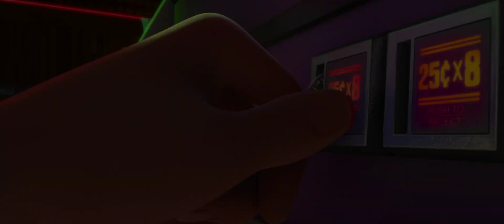Disney - RALPH REICHTS - Filmclip - Hero's Duty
Ab 6. Dezember 2012 im Kino in 3D!
Der Original Soundtrack zu RALPH REICHTS erscheint am 30. November 2012 bei Walt Disney Records!

Wild entschlossen, sein eintöniges Leben zu verändern, schleicht sich Ralph in das moderne High-Tech Computerspiel "Hero's Duty" ein.
Aber der 8-Bit-Held ist in dem rasanten Spiel völlig überfordert und bringt die beinharte Sergeant Calhoun zur Weißglut.

Was dann folgt und ob Ralph da mit heil wieder raus kommt, könnt Ihr euch im Kino anschauen!

Über den Film:

Der neueste Disney Animationsfilm für die ganze Familie von den Machern von „Simpsons".

Tagein, tagaus muss Ralph den Bösewicht mimen und in dem 8-Bit-Videospiel „Fix-it Felix Jr." die Rolle des Zerstörers spielen. Und natürlich haben ihm die Programmierer einen Kontrahenten zurechtgepixelt, der alles besser kann, schneller ist und immer die Lorbeeren erntet: Felix Jr., der freundliche Handwerker, der alles im Nu repariert und mit Medaillen behängt wird, die Ralph so gerne hätte.

So bleibt Ralph nichts anderes übrig als nachts, wenn die Lichter in der Spielhalle ausgehen, sein Glück in einem anderen Arcadespiel zu suchen, um endlich auch einmal eine der begehrten Medaillen in den Händen zu halten.

Begleitet Ralph auf seiner Reise nach Anerkennung durch die rasante, aufregende Welt der Videospiele und trefft auf alte Bekannte aus legendären Computerspiel-Klassikern.

Regisseur Rich Moore, hierzulande bekannt geworden als einer der Regisseure der Kultserien „Die Simpsons" und „Futurama" beweist auch mit RALPH REICHTS sein Gespür für originelles, slapstickgeladenes Entertainment. RALPH REICHTS ist ein visuell aufregendes und vor allem witziges Animationsabenteuer für die ganze Familie, das die Welt der Arcadespiele zeigt, wie man sie noch nie zuvor gesehen hat. Der Kinospaß entführt seine Zuschauer in einen poppig-bunten Kosmos voller schräger Charaktere mit Marotten, Spleens, Leidenschaften und Herz und gibt zugleich einen bisweilen nostalgischen, vor allem aber einzigartigen Blick hinter die Kulissen der Automatenspiele, der vor allem Kinofans begeistern wird, die nicht unbedingt Gamer sind. Das ist Kinounterhaltung auf einem ganz neuen Level -- in vielen Kinos auch in Disney Digital 3D®!

Ein Film voller Witz, Leidenschaft und Herz in Disney Digital 3D -- Vorhang auf!